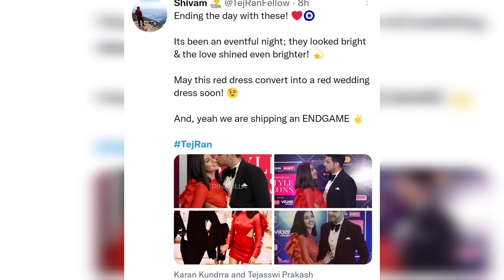Tejasswi Prakash Red Dress Convert into Red Wedding Dress Soon🥰 | Tejran Rulling Everywhere